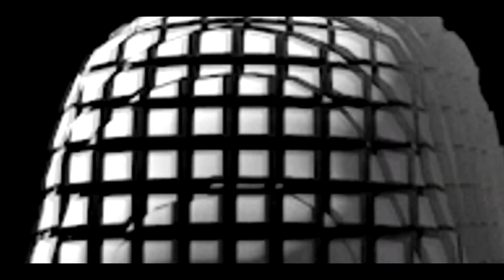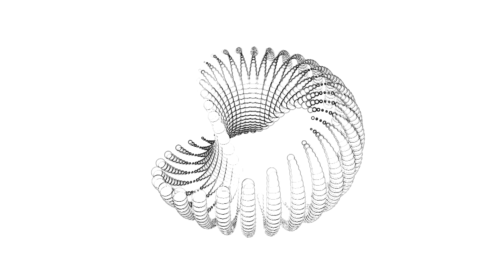Emmanuel Draft - Źle zmiksowane techno które cię poryje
Video by Czarek Bypass & Rasols Bypass ™